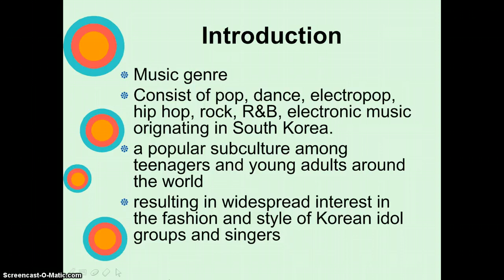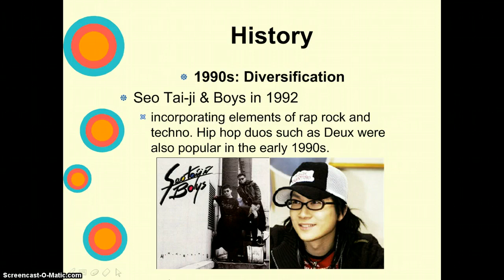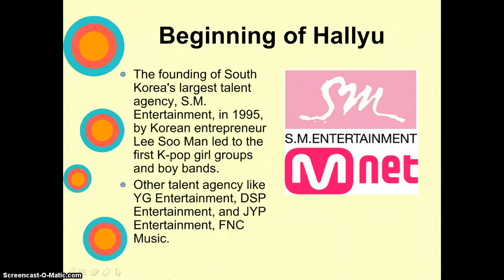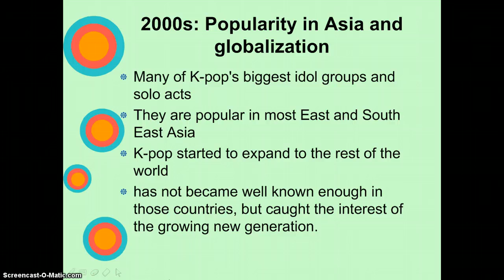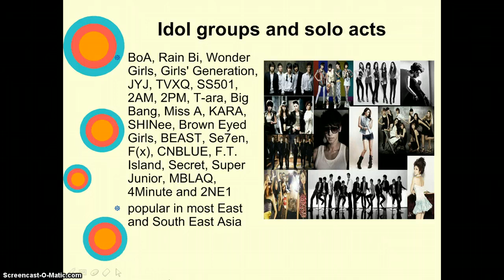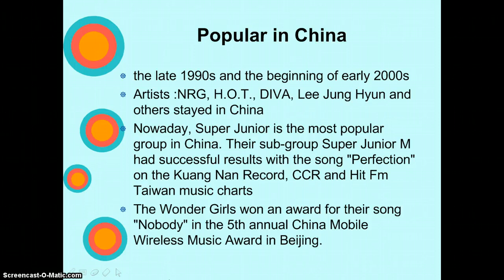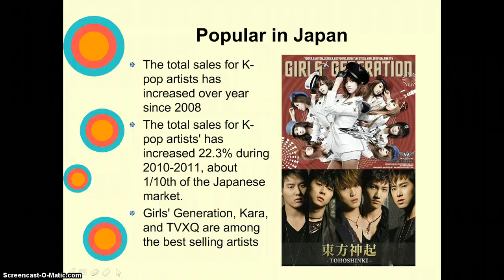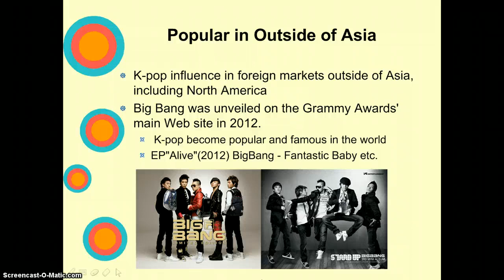Music 102 Final presentation - Wong Chun Hong